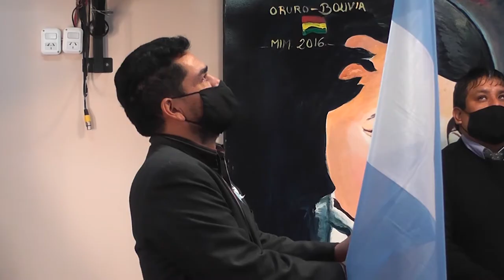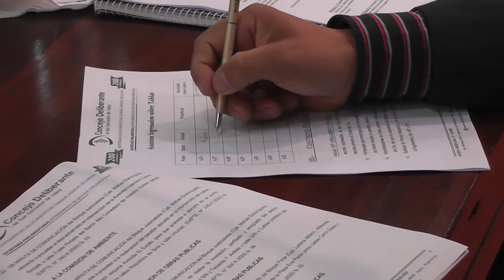Tercera Sesión Ordinaria: CONCEJALES ADHIRIERON A LA LEY NACIONAL DE RÉGIMEN DE VOLUNTARIADO SOCIAL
En el marco de la Sesión Ordinaria N° 3 del presente periodo legislativo, concejales capitalinos aprobaron por unanimidad la ordenanza N° 7406/20, referente a adherir a la Ley Nacional N° 25.855 de Régimen de Voluntariado Social e instituir el Programa Municipal de Voluntariado Social en el ámbito de la ciudad de San Salvador de Jujuy.

En el articulado de la ordenanza, impulsada por la concejal Verónica Valente, se establece que se entienda por voluntario/a, a toda aquella persona física y/o jurídica que libre y responsablemente dedique parte de su tiempo a desarrollar actividades de interés general y sin fines de lucro para la comunidad, en el seno de la administración pública con arreglo a programas y proyectos concretos que sean desarrollados por la Municipalidad.

Al respecto, el presidente de la institución, Lisandro Aguiar, afirmó que “aprobamos una importante ordenanza que adhiere a la Ley Nacional de Voluntariado, sobre todo en esta época de pandemia, donde tanto el municipio como la provincia están trabajando mucho con voluntarios. Nosotros también tenemos un programa de Vecino Solidario, que permite trabajar con los adultos mayores de nuestra ciudad. Adherimos a esta Ley como una forma de ir implementando nuevas  medidas”.